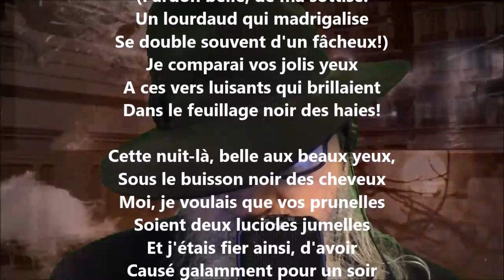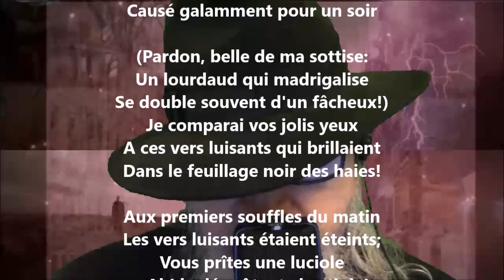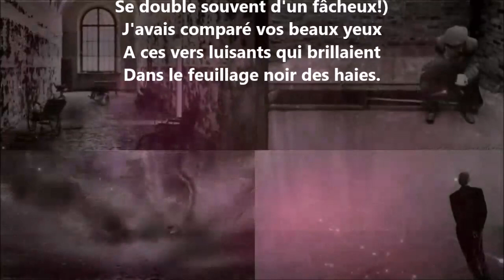Le fâcheux madrigal - Gaston Couté lu par Yvon Jean